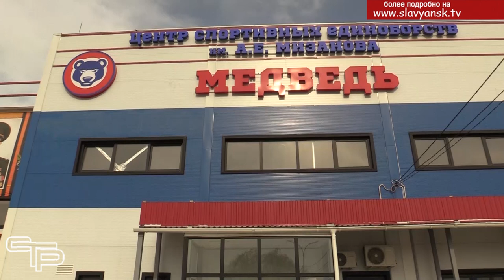Ремонты продолжаются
Глава района Роман Синяговский провел выездную строительную планерку. Он посетил социальные объекты, где уже ведутся работы, а также обсудил со специалистами планы по предстоящим ремонтным работам